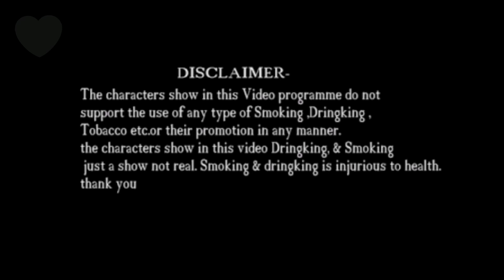കൊറോണക്കാലം Episode 2. സജിയുടെ " ഒറ്റ് ".. കൂട്ടുകാർ പെട്ടു 😜..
Cast:

Ajeesh
Anoop
Satheesh
Remith
Akhil
Prajeesh
Sooraj
Praveen
Midhun

Behind the Cam :

Prajith
Anoop

Musician: Not The King. 👑